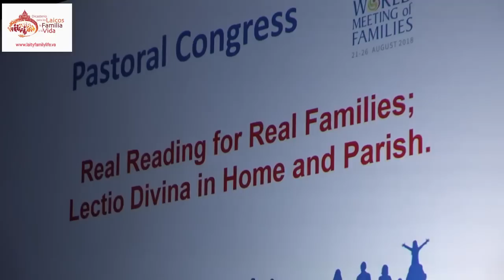Jornada mundial de las famlias, Dublín. Primer día (22.08.2018)